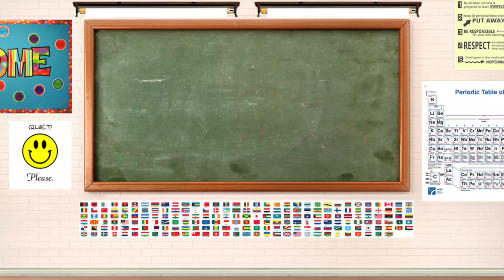Back-to-school fashion throwback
After discovering an old 'Back-to-School' Ogilvy's
ad from 1972, we sent reporter Aidan Cox out to see what a comparable outfit would cost today. Video by Robert Cross/Postmedia